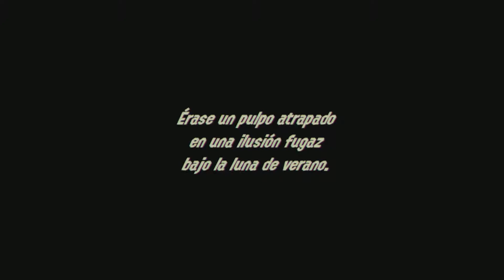¡CONSEGUIMOS LOS DOS PRIMEROS CHISMES! - SPLATOON 2 OCTO EXPANSIÓN #1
¡Comenzamos la Octo Expansión de Splatoon 2! Nos convertimos en la Agente 8 y ayudamos al Capitán Jibión a escapar del Metro Abisal. Con la ayuda de Cefalopop visitaremos líneas de metro repletas de niveles con mecánicas diferentes y desafíos muy variados. ¡En esta ocasión completamos conseguimos los dos primeros chismes de los 4 que necesitamos para escapar!
¡Bienvenidos a mi canal gamer! Dedicado a jugar a videojuegos de todo tipo.
Aquí podréis ver mucho gameplay de larga duración en alta definición con mis particulares reacciones y comentarios, paridas por doquier y muchos piques.
¡Un abrazo fuerte desde Almería!